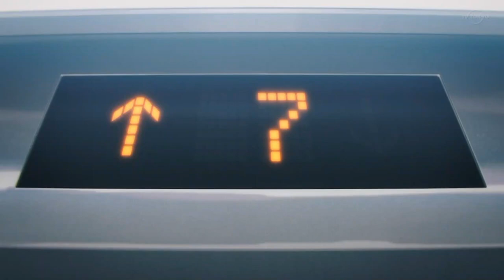Power Memakan Daging Zombie // Chainsaw Man 12 (Sub Indo)